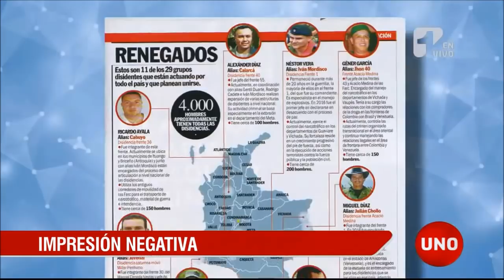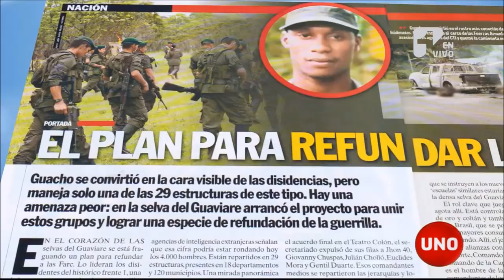Iván Cepeda no cree que disidentes de las Farc vayan a reconstruir esta guerrilla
El senador Iván Cepeda calificó un informe en el que la revista Semana reseña la actividad de las disidencias de las FARC y otros grupos de narcotraficantes concluyendo que se trata de refundar la guerrilla, como un intento por crear la sensación de que no ha habido proceso de paz, justo cuando las Farc sin armas llega al Congreso.